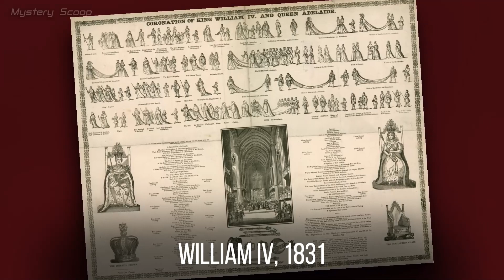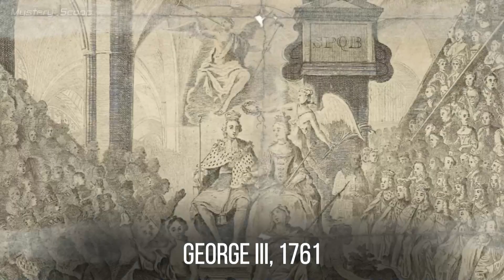10 Last British Coronations With Fascinating Facts | King Charles III Coronation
► In this video we explore fascinating facts involving the last ten British coronations in the light of the forthcoming coronation of King Charles III.
► The British coronation is a ceremony where the monarch is crowned at Westminster Abbey by Archbishop of Canterbury. It is a symbolic event that does not mark the start of the reign, which begins when the previous monarch dies. The coronation usually happens months after, to allow for mourning and planning. The last coronation was of Elizabeth II in 1953. The next one will be of Charles III and Camilla on 6 May 2023. In this video, we will skim over the previous 10 coronations, and discover some fascinating facts along the way.

Featured in this video:
00:00 King Charles III transformation
00:39 British coronation introduction
01:19 Coronation of Elizabeth II, 1953
02:26 Coronation of George VI, 1937
03:14 Coronation of George V, 1911
03:55 Coronation of Edward VII, 1902
04:40 Coronation of Queen Victoria, 1838
05:20 Coronation of William IV, 1831
06:03 Coronation of George IV, 1821
06:53 Coronation of George III, 1761
07:34 Coronation of George II, 1727
08:25 Coronation of George I, 1714
09:23 End note